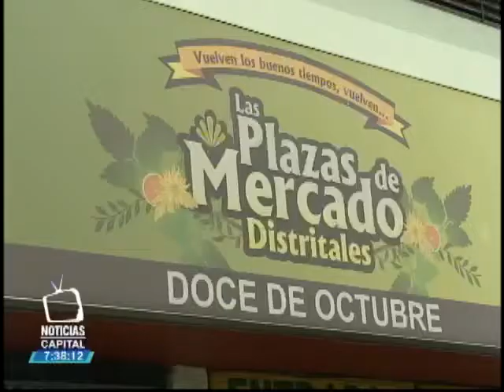Comunidad del 12 de octubre hoy celebraron la creación del barrio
Noticias Capital 7p.m. 12 de octubre de 2015